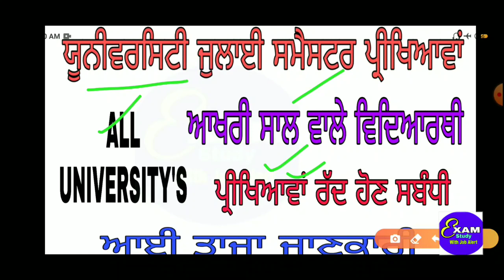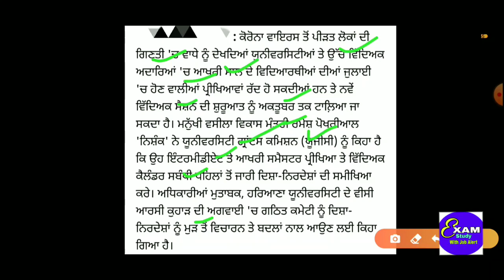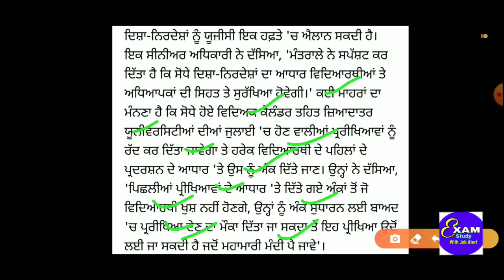Updates on cancellation of university exams ! ਯੂਨੀਵਰਸਿਟੀ ਪ੍ਰੀਖਿਆਵਾਂ ਰੱਦ ਹੋਣ ਸਬੰਧੀ ! ਤਾਜਾ ਜਾਣਕਾਰੀ